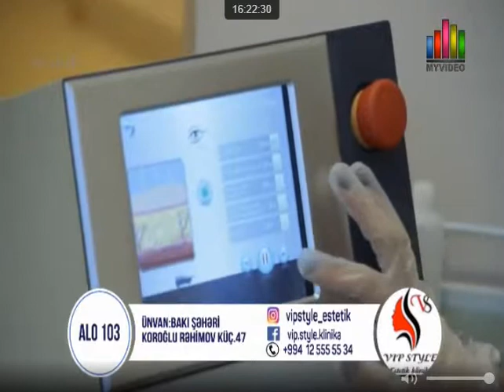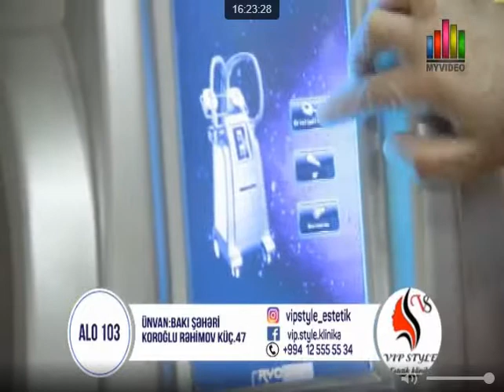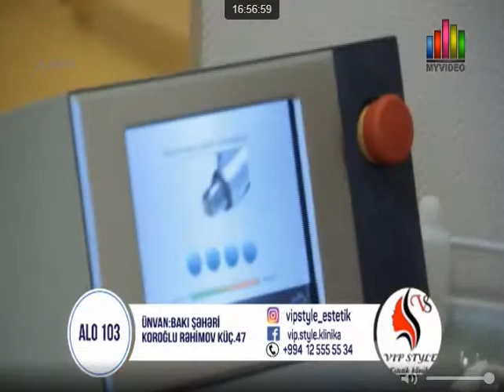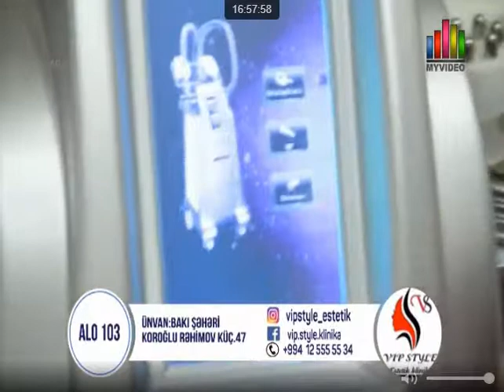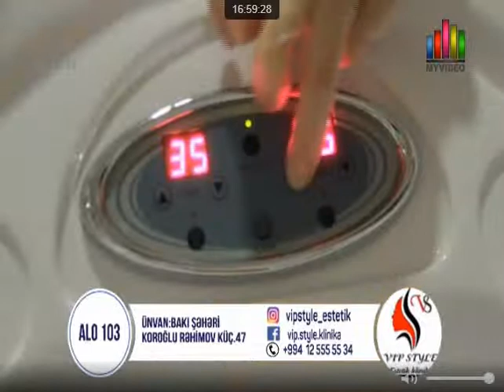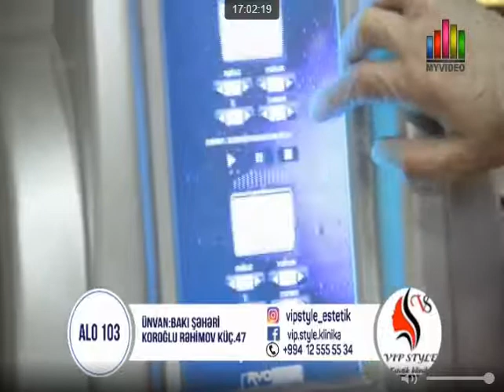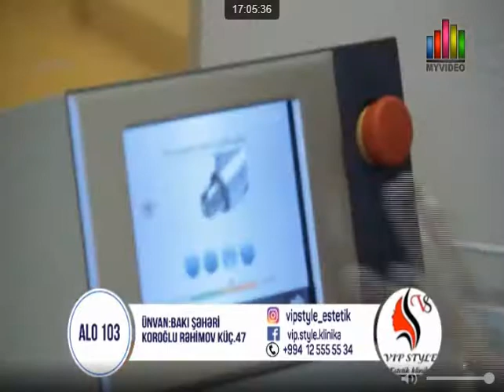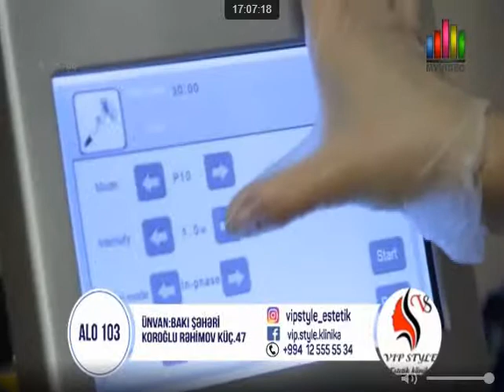ALO103 - (12.01.2018)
20 illik Radio və Televiziya təcrübəsi olan, səlis diksiyası, işində məsuliyyəti ilə fərqlənən,  peşəkar jurnalist, "Gənc Media Group"-un rəhbəri Firuzə Cəlilovanın rəsmi Youtube  kanalı. Kanalda aparıcının maraqlı videoları, müəllifi olduğu layihələr, TV proqramları və digər maraqlı, əyləncəli videolar paylaşılır.